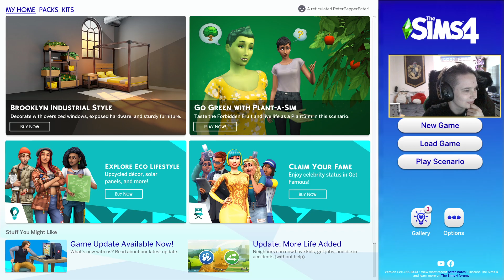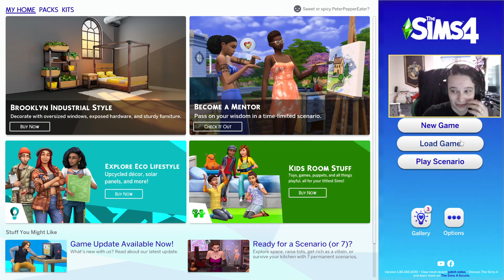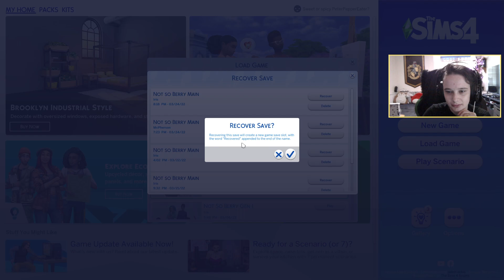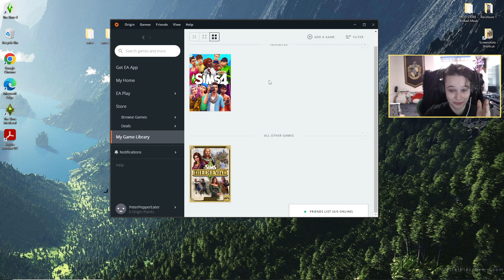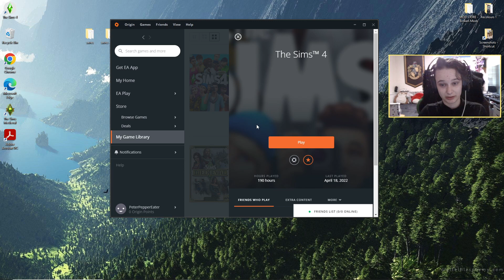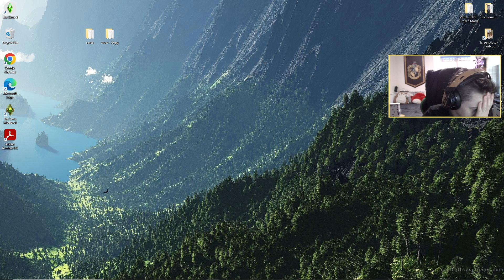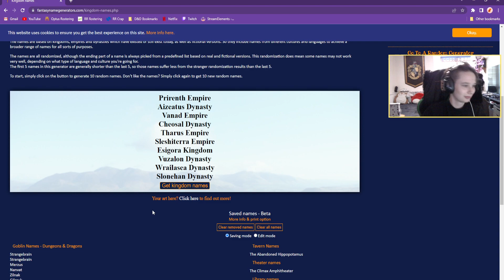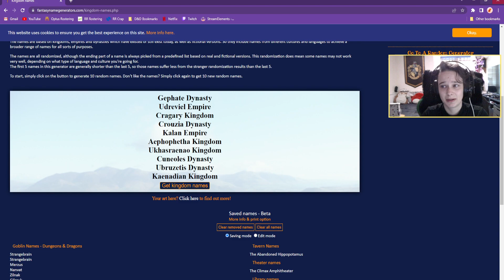Playing the Sims Medieval because Sims 4 broke again...(Streamed 18/04/2022)